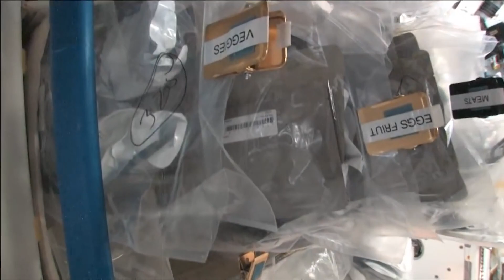Life on Orbit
In space, even simple tasks take on a whole new dimension! Drawn from interviews filmed inside space shuttle Endeavour, Life on Orbit features shuttle astronauts Mike Fincke, Dan Bursch, Garrett Reisman, Sandra Magnus, Danny Olivas, Kay Hire, Drew Feustel, Steve Swanson and Charlie Precourt.

Life on Orbit is the third in a series of five thematic videos developed to be featured in the future Shuttle Gallery of the Samuel Oschin Air and Space Center. For more astronaut videos and fun science content, check out

Astronaut interviews and this video series were made possible by a generous grant from The Ahmanson Foundation.